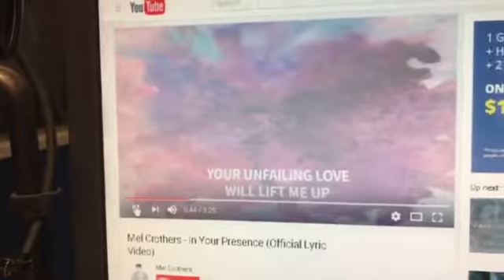Lauren Bickley from & Mel Crothers